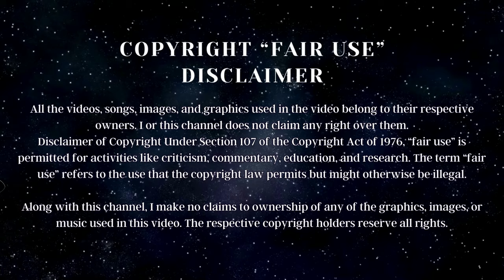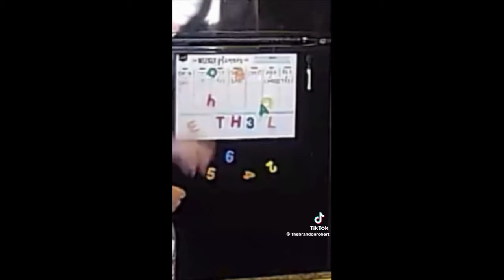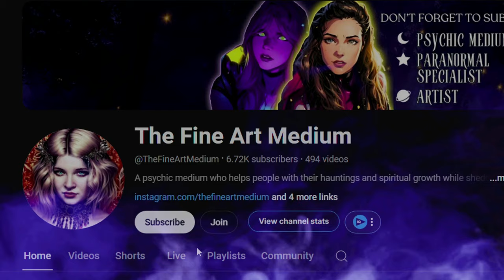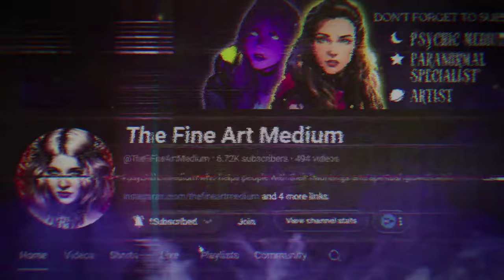Ethel the TikTok Ghost - Psychic Medium Breakdown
In this video, I talk about the viral videos by Brandon Robert on Tiktok due to requests I've received. Many are asking if Ethel the Ghost is real, so I am here to answer that question among others pertaining to the situation.

MY LINKS